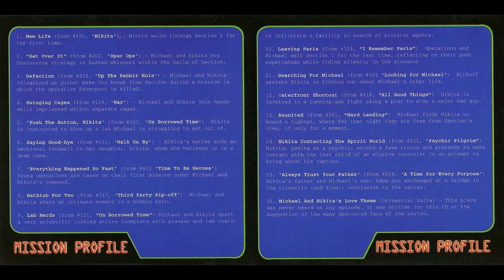Sean Callery - Defection (La Femme Nikita Score)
Album: La Femme Nikita (Original Scores from the USA Network Television Series) 2002
Genre: Original Score/Electronica/Ambient
Track: 03

From S04E21 "Up the Rabbit Hole"
Produced by: Sean Callery & Ford A. Thaxton